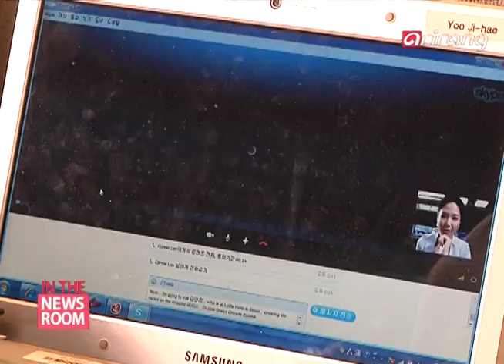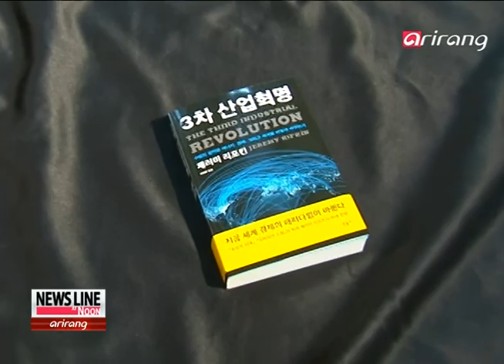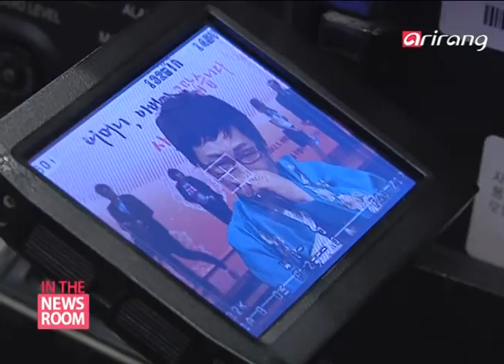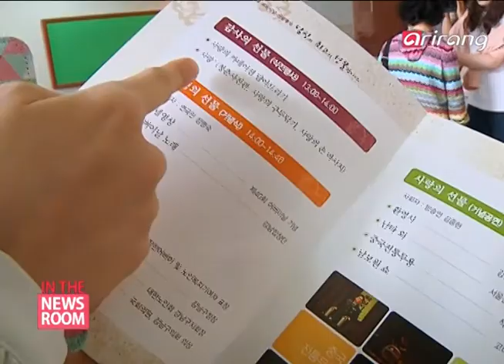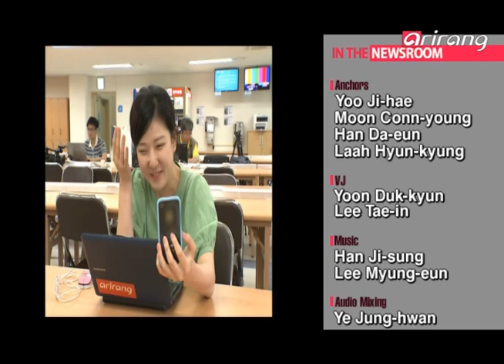In the Newsroom Ep010 - There is Hwang Sung-hee who is at Yeosu covering the Expo.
AFTER TALK
- May is an eventful month, and Arirang TV's reporters grow busy covering them all.
- There is Hwang Sung-hee who is at Yeosu covering the Expo.
- There is Kim Yeon-ji at the GGGS.
- We cannot forget Song Ji-sun at Kim Yu-na's ice show.
- Let's look into the lives of reporters as all these take place.

REPORTER'S ANGLE
Heo Seung-ha has been working at Arirang for 3 months now, and is learning from her senior reporter Connie Lee.

ANCHORS
How are the anchors of Arirang TV behind the cameras? Let's take a look.